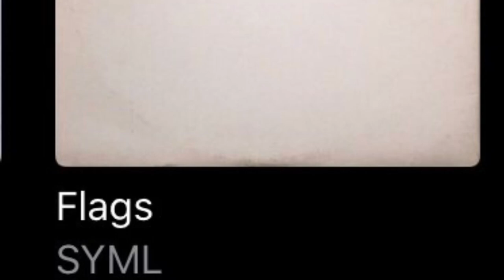A walk in the middle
Progress and a little history of the Orchard. I don’t own the music only like it..